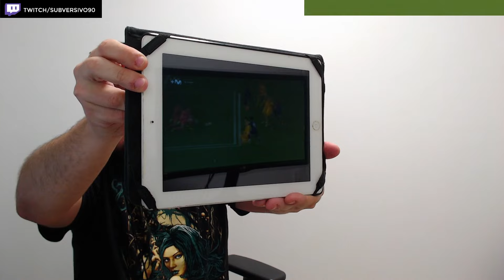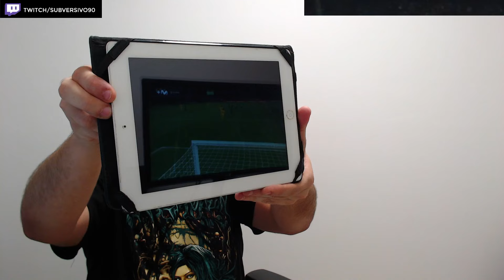PSG vs BARCELONA 2-3 REACCIONES 🔥 CHAMPIONS LEAGUE 2024